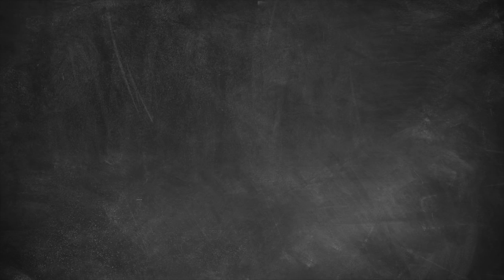Gridare al mondo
Video teaser del film documentario "La Passione Fa Scuola" regia Rino Cacciola, Favola Produzioni srl